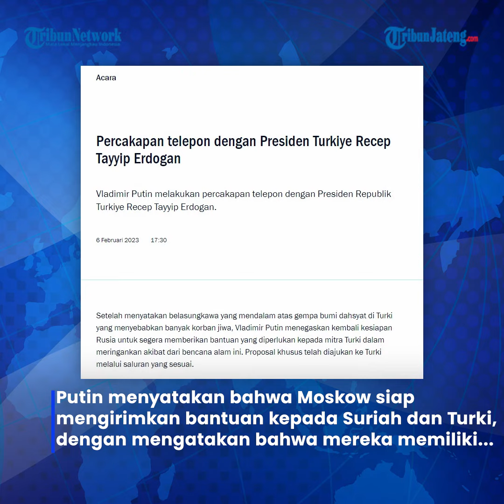Gempa Turki dan Suriah, Putin Kirim Tim Penyelamat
Presiden Rusia Vladimir Putin menyampaikan belasungkawa yang mendalam atas bencana gempa bumi yang terjadi di Turki dan Suriah pada Senin waktu setempat.

Putin mengaku memiliki hubungan yang kuat dan baik dengan kedua negara yang tengah mengalami bencana gempa bumi yang telah menewaskan ratusan orang itu.